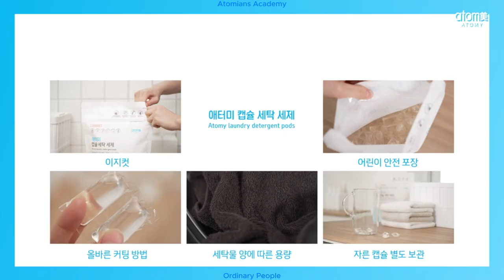Atomy Laundry Detergent Pods